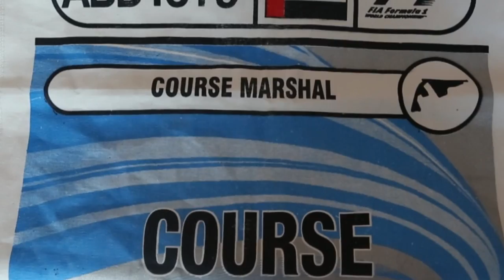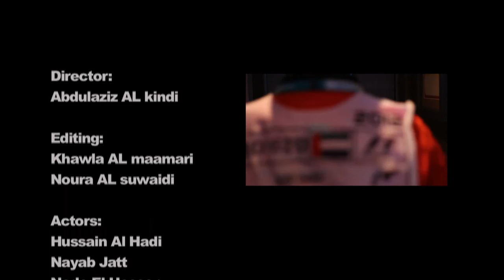Emirati Marshals 2013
Dedicated to the motorsport marshals who have contributed to the success of the motorsport in the UAE and around the world... One Team One Goal